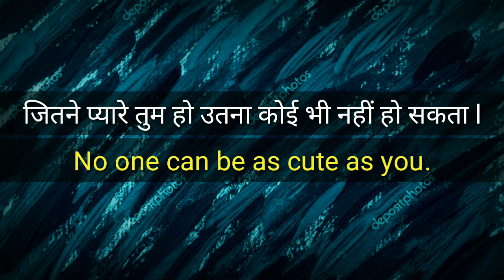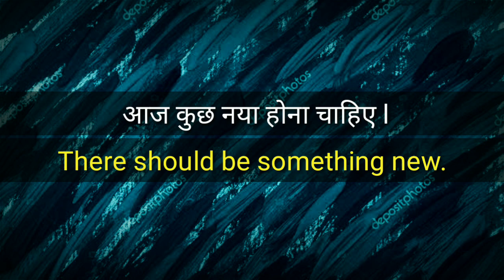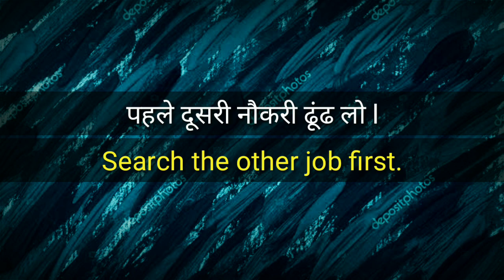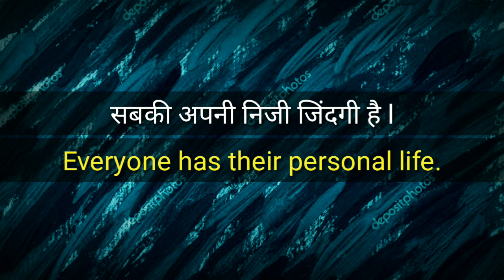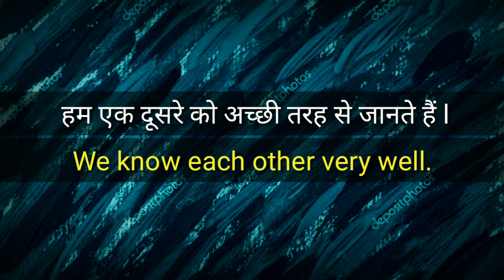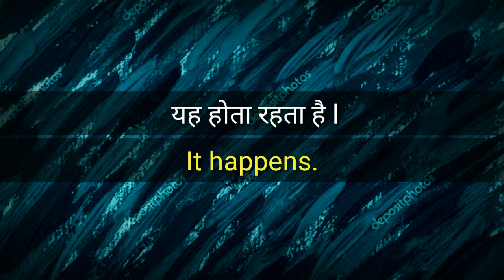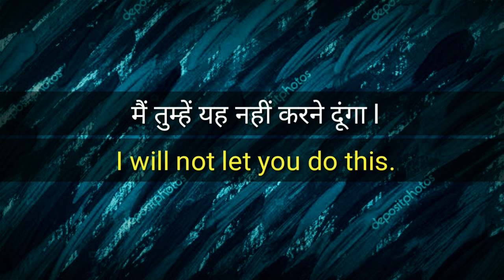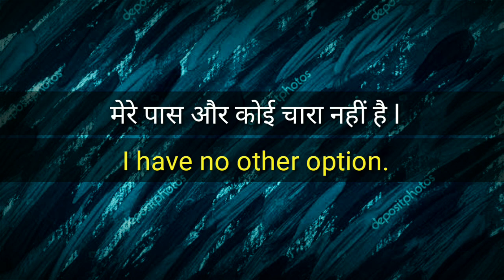English Sentences For Beginners | English Speaking Practice | English Bolna Sikhe | Let Me Flow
Useful English Sentences For Beginners | English Speaking Practice | English Sikhe | Let Me Flow

Hello guys, I am Nick & You are watching Let Me Flow. In this video I collected some Useful simple, short  and Easy English sentences especially for beginners those we use in our daily life. So, you can also use these sentences in your daily life and can improve your English.